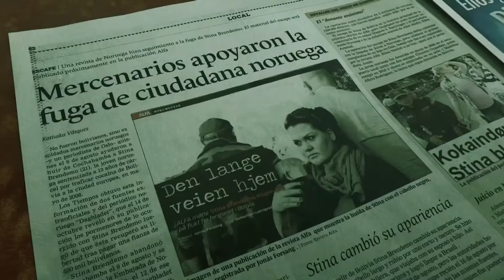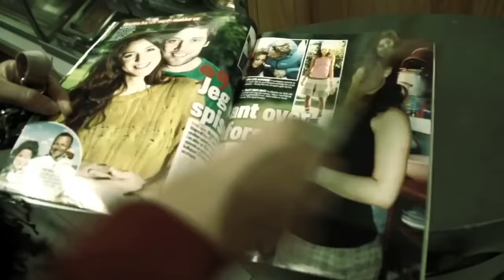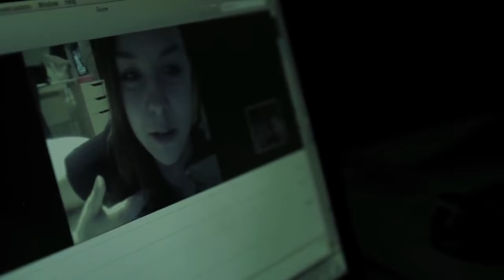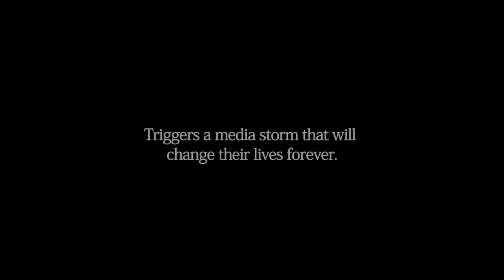The Bolivian Case (Trailer)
Título: The Bolivian Case
Duración: 81 minutos.
País: Australia, Bolivia, Colombia, USA
Dirección: Violeta Ayala
Elenco: Oskar Rittun Jenesen, Nicole Madeleinde Aurdahk
Guión:  Violeta Ayala
Idioma:English, Norwegian, Spanish, Spanish subtitles.

Sinopsis: Tres adolescentes noruegas son capturadas tratando de salir con drogas por el aeropuerto de Cochabamba. A cada una le aguarda un destino impredeciblemente disímil. Las tres — Christina, Madelaine y Stina— están regresando a su país tras dos semanas de vacaciones, pero terminan en una cárcel boliviana cuando se les descubren 22 kilos de cocaína. Los medios intervienen, se producen fugas y embarazos, se lanzan acusaciones. Un tribunal noruego disecciona sus declaraciones, que se contradicen entre sí; pero da la impresión de que no les da a todas el mismo trato. El último filme de la directora Violeta Ayala y el productor Dan Fallshaw constituye una emocionante investigación sobre la verdad y la justicia moderna.